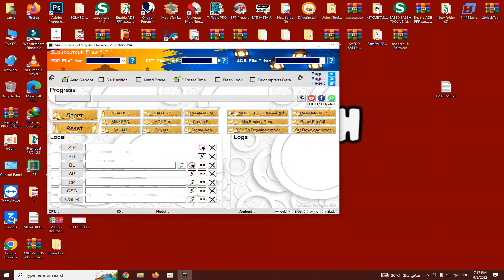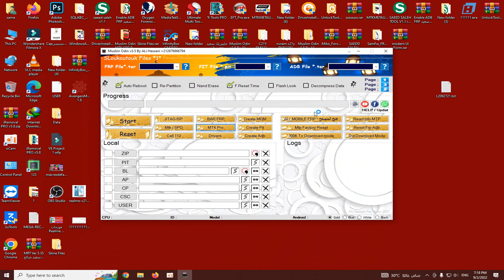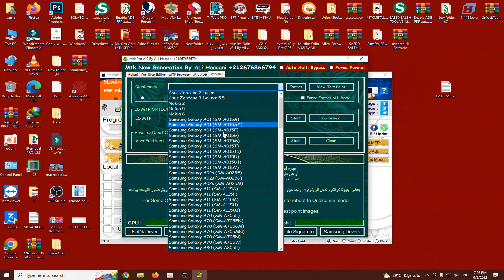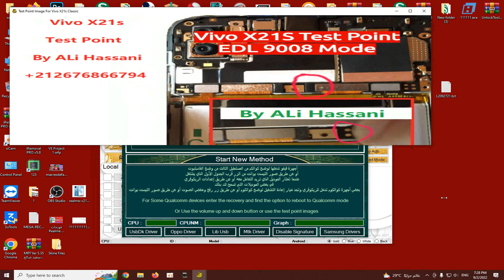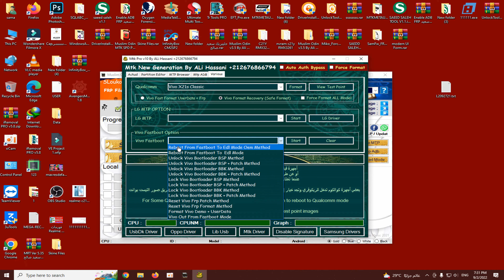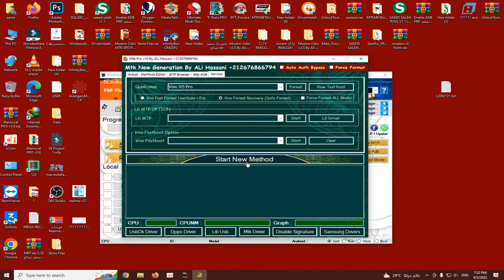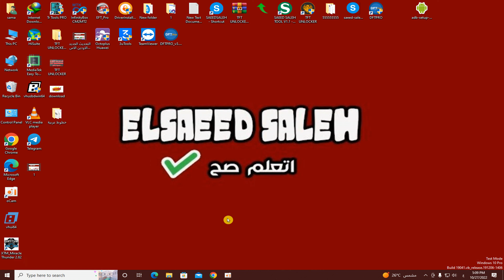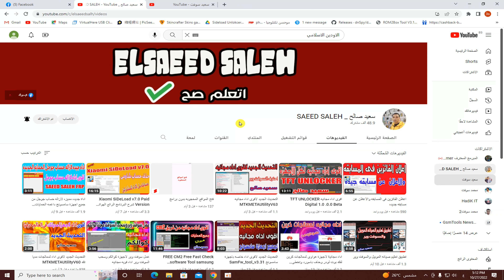مسابقه 10 حسابات الاودين الاسلامى وشرح كامل الاودين الاسلامى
▬▬▬▬▬ஜ۩▬▬▬▬▬ஜ۩
تحــــــديث رهـــــــيب الاودين الاسلامى  Mtk Pro v9 0 Boom Update From Muslim Odin v3 5
Mtk Pro v9.0 Boom Update From Muslim Odin v3.5 تحديث رائع جدا

قناتى على التليجرام
Elsaeed salh

▬▬▬▬▬▬▬▬▬▬ஜ۩۞۩ஜ▬▬▬▬▬▬▬▬▬▬
▬▬▬▬▬▬▬▬▬▬ஜ۩۞۩ஜ▬▬▬▬▬▬▬▬▬▬